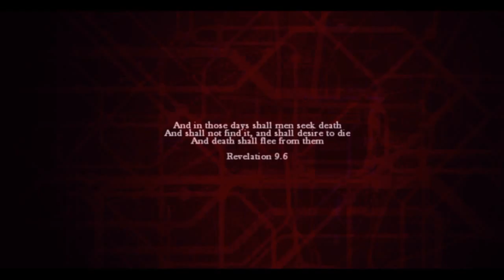TymanUzumaki...IN THE FLESH (Zombi PS4 Moments)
I stepped into the apocalypse with a hope and a gun, but one's empty...and the other one's a gun.